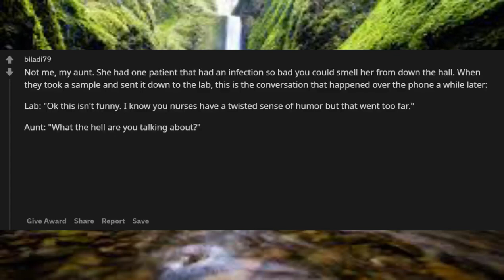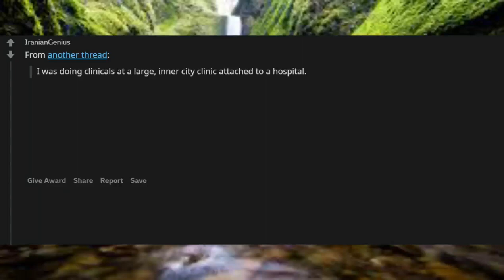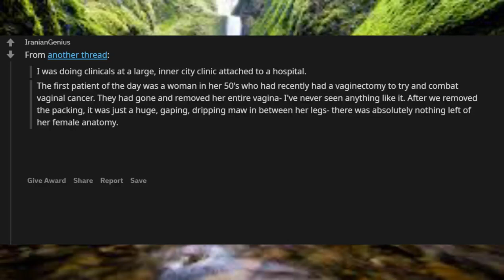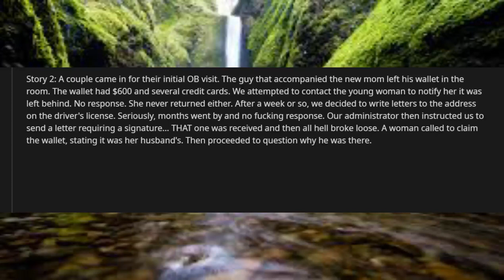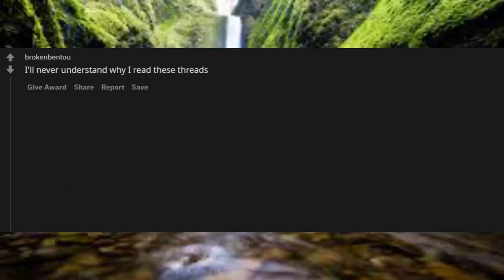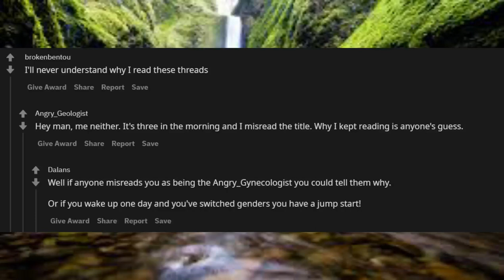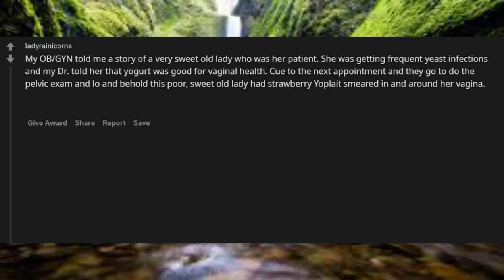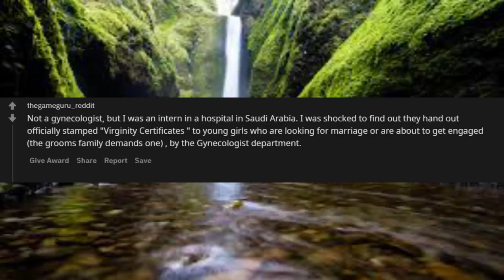WHAT IS THE STRANGEST THING YOU HAVE EXPERT? r/Askreddit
Unsolved
mysteries
Unsolved mysteries
mysteries unsolved
Mystery
mystery
mystery box
mystery package
mystery shopping
mystery of the disappearance of cody dial
mystery ke
mystery girls
mystery of love
mystery movie
mystery music
mystery queen
mystery,
martin mystery
adventure mystery
martin mystery
mystery movies
mathematical mystery tour
mystery
mystery leopard
sharkboy mystery mission,
sprmysteryman
mysterymanplayz
mystery 13
mystery esc
mystery  be cool scooby doo,
mystery skulls
battlefield  mystery
anime ep mystery
mystery meat
mystery girl
world warmystery
mystery roblox
mystery decals
sims  mystery
murderer mystery
mystery decals in a row
3 mystery riddles
mystery lane berwick maine
mystery decals
mystery eggs
sims mystery
stuff
stuff dog
stuffing box
assembly drawing
stuff for free
stuffed
stuffing
stuffed burger
stuffy nose
stuffed animals
stuff again
stuff with scout fly
staff academy
psn stuff
random stuff
mcpe stuff,
minecraft stuff,
hero stuff
staff 13,
staff mineplex,
staff griefed,
bk staff
the ghost
the best
the canterville
 ghost class

abandoned places
abandoned places in kentucky
abandoned oregon
abandoned places in oregon
200 years of varnish removed from a painting
abandoned places in south carolina
abandoned
abandoned chicago
abandoned illinois
abandoned chicag
oregon abandoned places
2122 north clark street
abandoned ohio
synagogue tunnel
abandoned places in illinois
nephilim